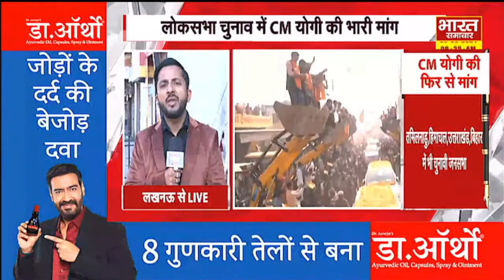Loksabha Chunav 2024: UP के अलावा अन्य राज्यों में सीएम योगी के रोड शो की मांग |UP News |CM Yogi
लखनऊ - लोकसभा चुनाव में CM योगी की एक बार फिर से मांग की जा रही है। यूपी के अलावा दूसरे राज्य भी CM योगी के रोड शो की मांग हो रही है। यूपी के अलावा दूसरे राज्यों में भी CM योगी हैं लोकप्रिय, राजस्थान,एमपी,गुजरात,महाराष्ट्र,कर्नाटक में करेंगे जनसभा, तमिलनाडु,हिमाचल,उत्तराखंड,बिहार में भी चुनावी जनसभा, पहले चरण के प्रत्याशी घोषित होने के बाद रैली, रोड शो की मांग, चुनावी रैली, जनसभा का प्रस्तावित कैलेंडर BJP कर रही तैयार.

Loksabha Chunav 2024: यूपी के अलावा अन्य राज्यों में सीएम योगी के रोड शो की मांग